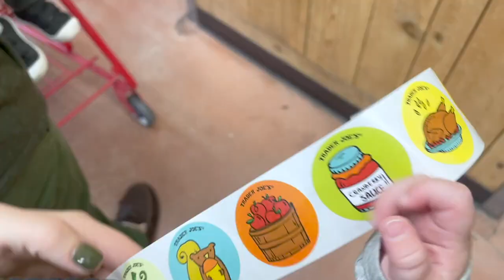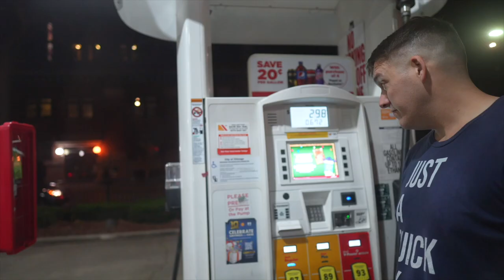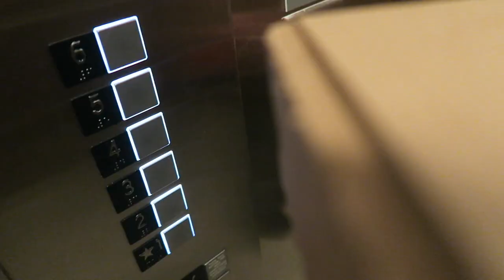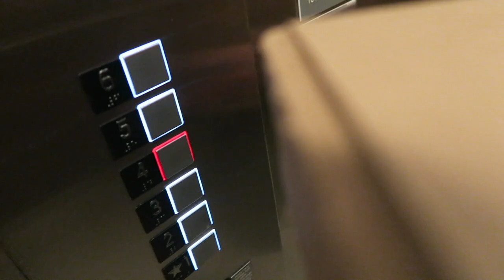He Has to Run 20 Miles before We Go On Vacation! | Midway Airport Hotel Stay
Just a casual twenty mile run to begin our Saturday... Peter is keeping strong with his Dopey Challenge training. Today's run takes him totally across Chicago! Sarah continues to pack and clean for vacation with the boys while he's out. Next up! Haircuts for Peter and James. They look fresh! Afterwards, we stop by Trader Joe's before tying up loose ends at home. We are spending the night at the Hyatt Place near Midway Airport so we can take simply take a quick shuttle for our early flight. One more sleep until Disney!